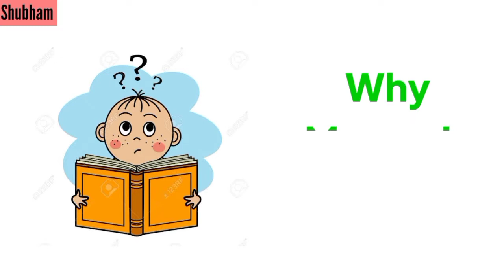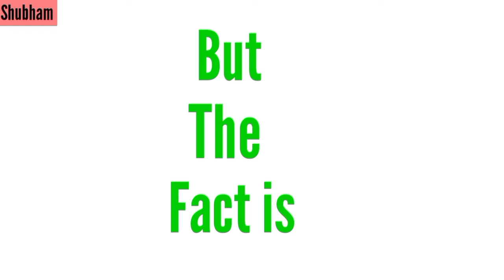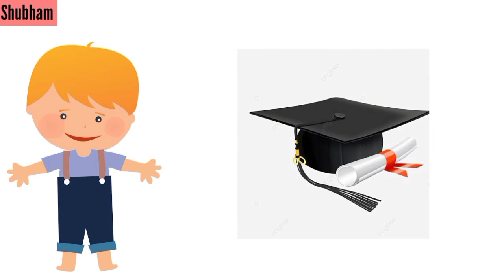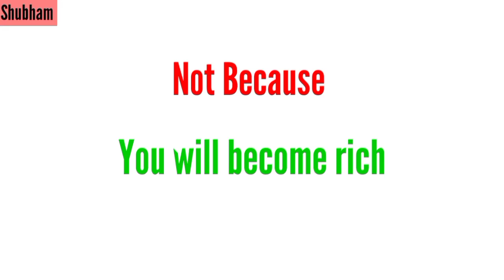Why is Money Valuable, | Money traps in your 20s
In this video i am telling about importance of money in your life in your every decade.
Also i m telling about the importance of money.